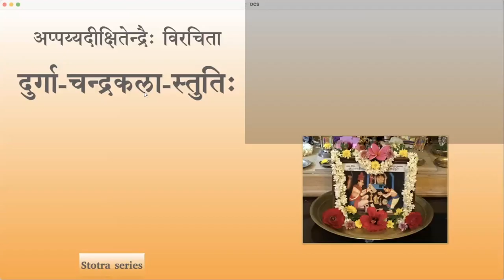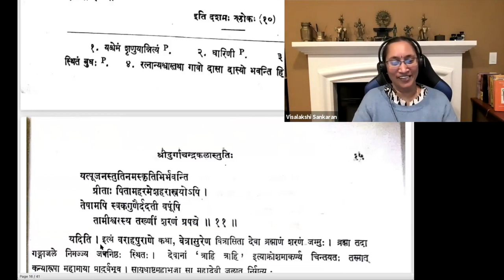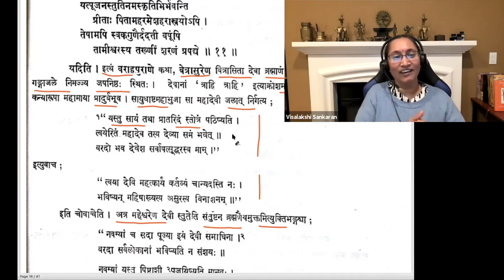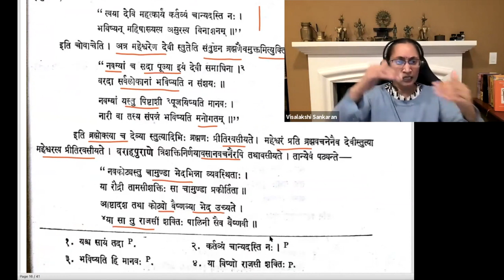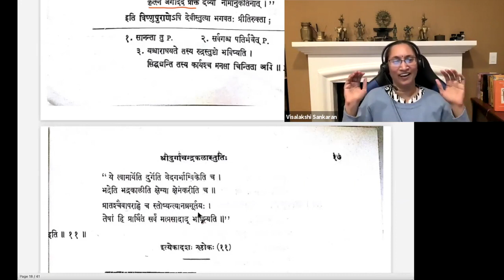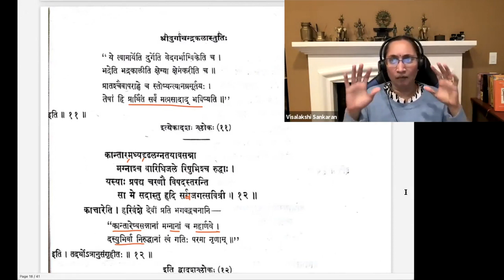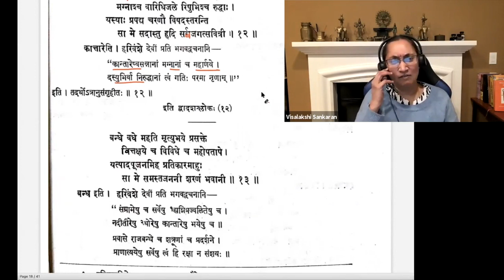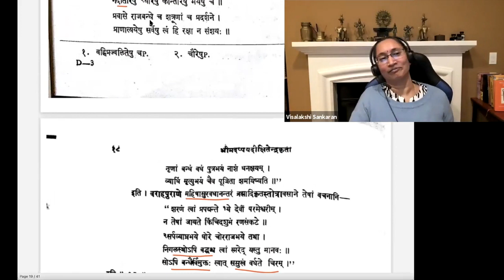Stotra series — Durga chandrakala stuti — Session 07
Durgāchandrakalāstuti by Srimad Appayya Dikshita

दुर्गाचन्द्रकलास्तुतिः

Session 07 - Sloka 11 to 13